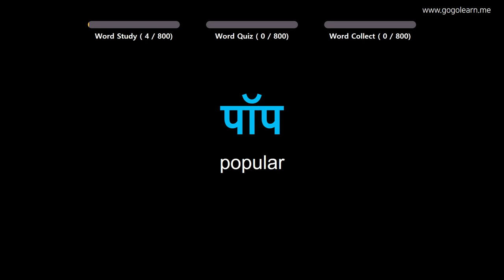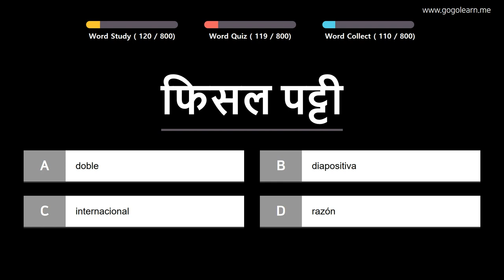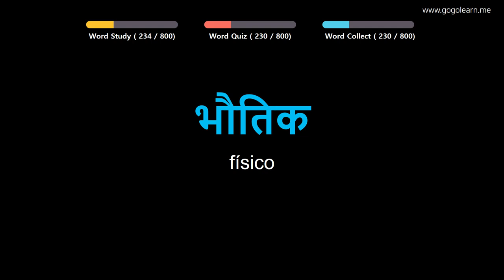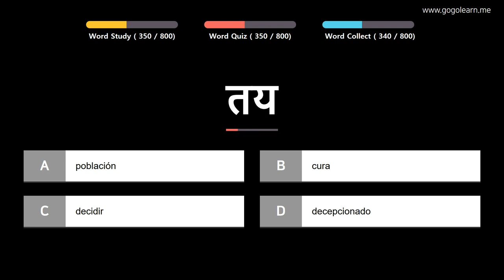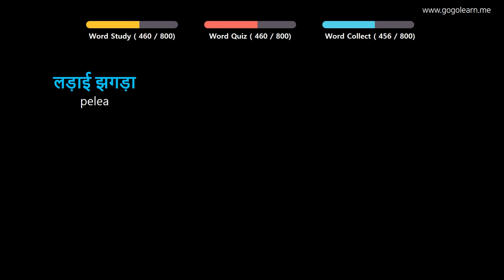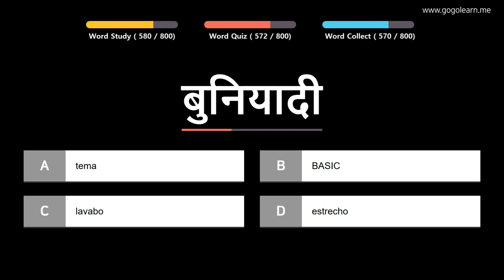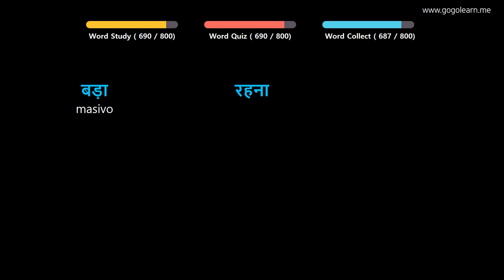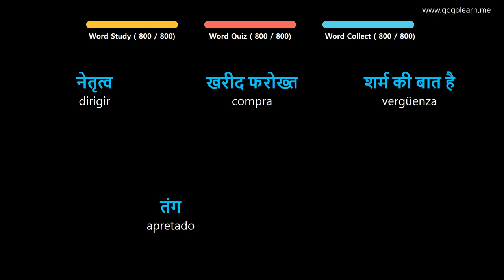Aprender Hindi | Vocabulario Hindi escuela intermedia | Golearn